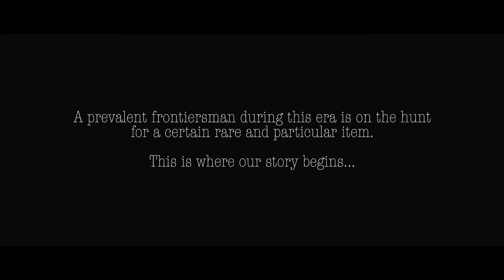Winter NOC Glacier Ice (Blue) Playing Cards